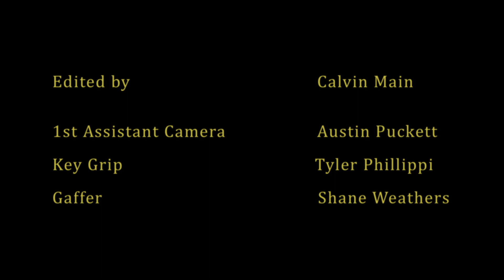Chapters of Horror | THE DWELLER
A SHORT FILM | Alice thinks she has a rodent problem, but it's much worse than that. Based on a true story.

Tessa Netting as Alice
Brock Powell as The Dweller (voice)
Kalyna Leigh as The Dweller
Directed by Calvin Main
Written by Calvin Main and Anthony Fanelli
Produced by Anthony Fanelli